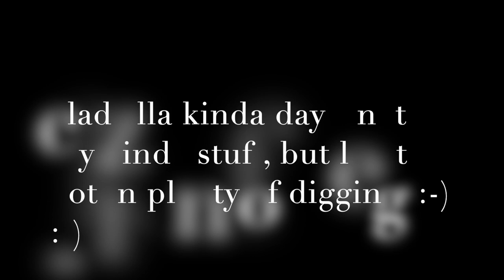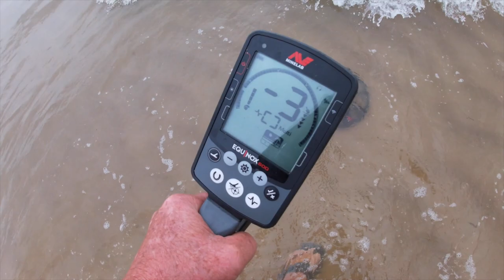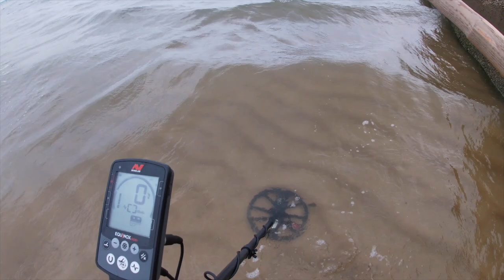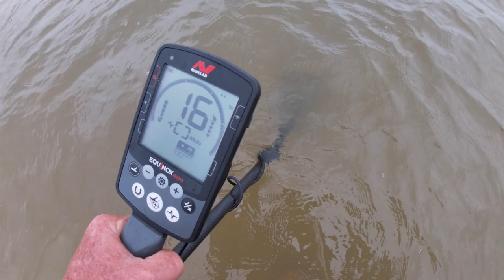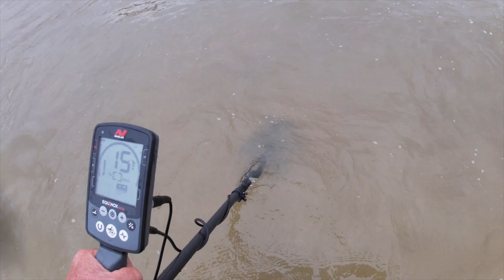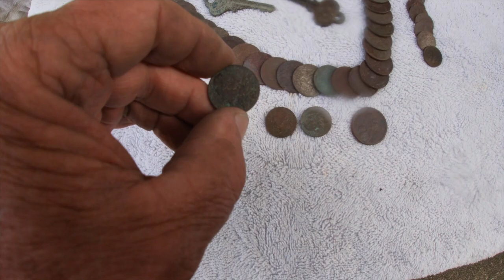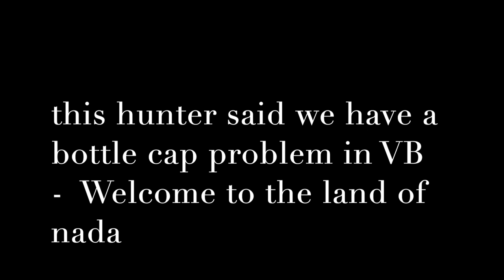The Cave Today and a shout out to Bowie Texas - sept 9th 2019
resting in recliner now

sometimes we get surprise in this hobby - happened today

Stavrscoop
go pro hero session camera